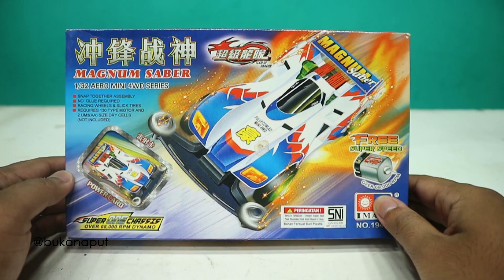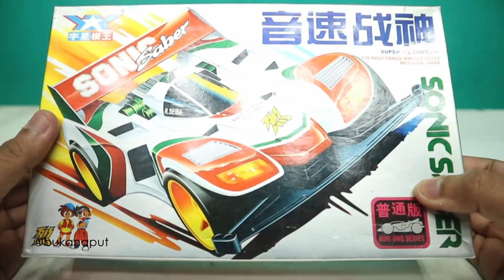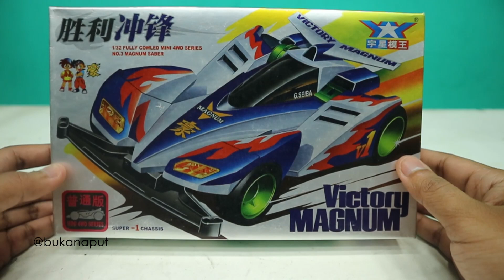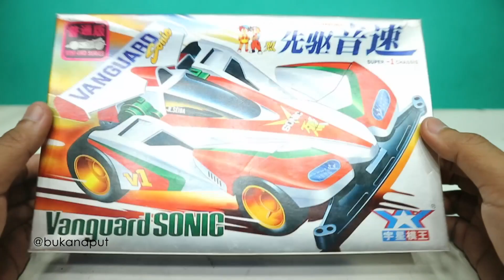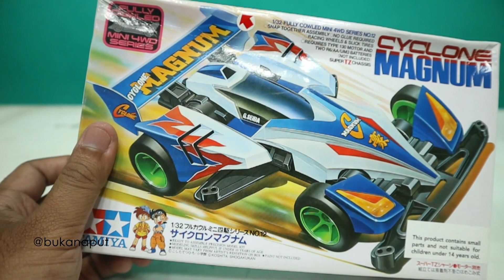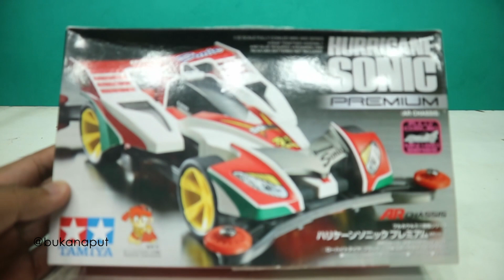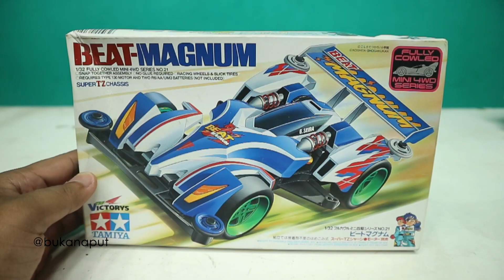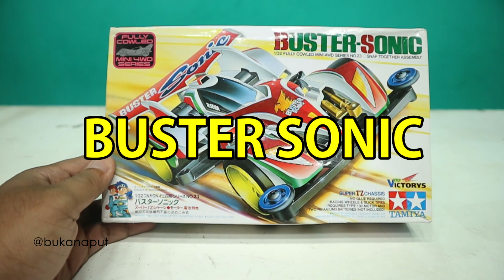HAL YANG GAK BISA KALIAN BELI LAGI! KOLEKSI TAMIYA MINI 4WD SAYA DARI JAMAN DULU!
Apa sih yang kalian rindukan cuy pas jaman jaman SD atau SMP? hmmm kalau saya pastinya ngumpul sama temen temen dihari minggu, nonton kartun trus main bareng sampe maghrib bwahahaha. dan so pasti salah satunya adalah main Tamiya atau yang lebih tepatnya main mini 4WD. Moment bermain Tamiya merupakan salah satu kenangan yang gak mungkin bisa kalian beli lagi cuy. Mungkin kalian bisa beli Tamiya nya tapi tidak dengan keseruan main barengnya sama temen temen. mulai dari balapan bareng, tukeran sparepart, ngrakit sama temen temen. hmmm jadi kangen banget rasanya hehe. Nah untuk mengobati rasa kangen kalian, sengaja nih aku mau share beberapa koleksi mini 4WD yang aku masih simpen sampai sekarang. Simak Videonya ya cuy :D